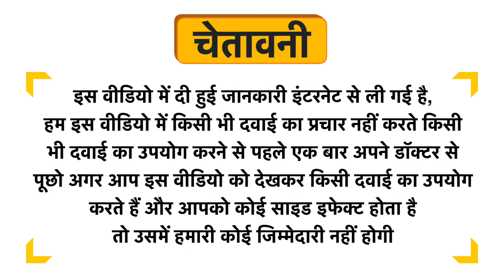Oriental Botanics Nature's Vitamin C Face Scrub Brightening Uses in Hindi | Side Effects | Dose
Oriental Botanics Nature's Vitamin C Face Scrub Brightening Uses in Hindi | Benefits | Side Effects | Dose